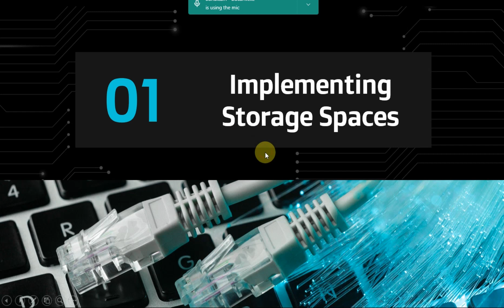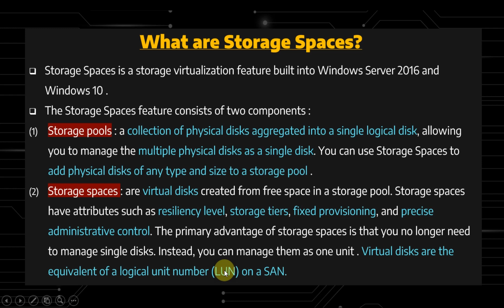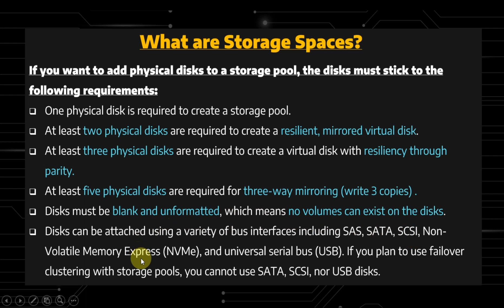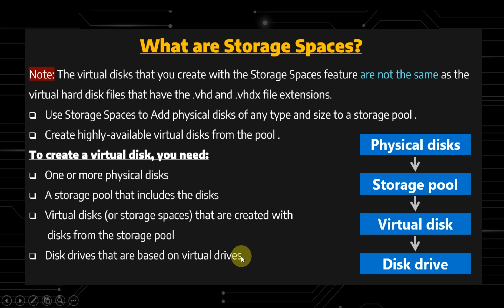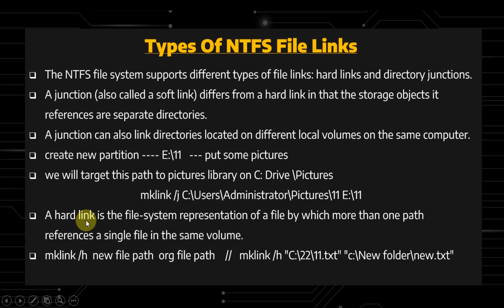17-Storage Spaces Links Theory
Storage Spaces & NTFS Links Theory
Storage Spaces Concepts
NTFS File Links